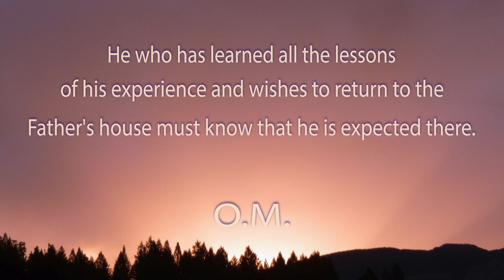One minute of meditation. The return.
How many theologians have wanted to make people believe that God, angry with the first men whose disobedience had led them far from Paradise, would never forgive them for their fault? Not at all: He knew that after suffering a lot, they would calm down and return. He gave them time and said to Himself: “They will suffer for a while – a few million years!” – but when they come back, they will be so happy to forget this suffering. Their spirit is immortal, it’s not so bad to suffer a little. What is it, a few million years in eternity? » This is the Lord's reasoning, which is not ours. He is so patient, He...